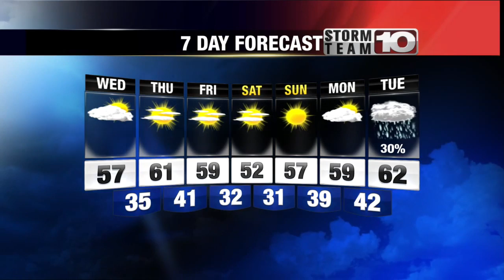Tuesday Early Forecast